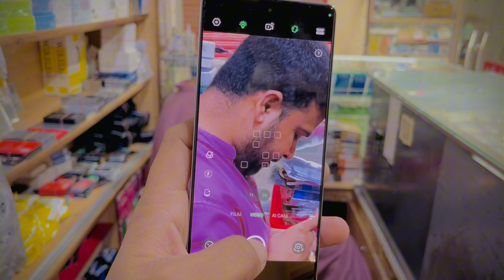Infinix Note 40 Unboxing | Infinix Note 40 Full Review 🔥And Price